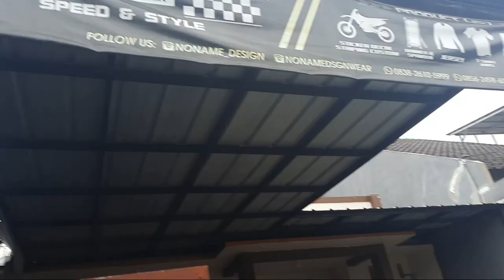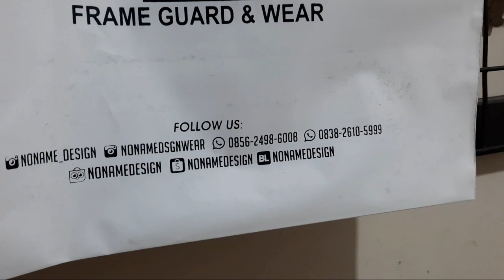pacific blizard 5.0 || pake pelindung body aman buat goresan dan loding di mobil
saya pake pelindung body biar aman di saat loding atauu gesekan ketika di bawa bersepeda

bisa di cek di ig nonime_design
alamat kota tasikmalaya sajah